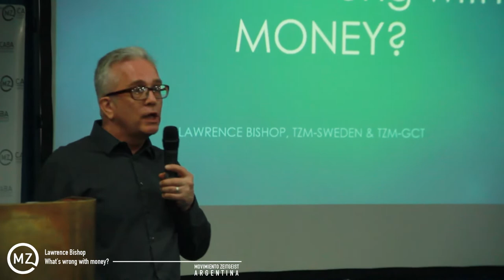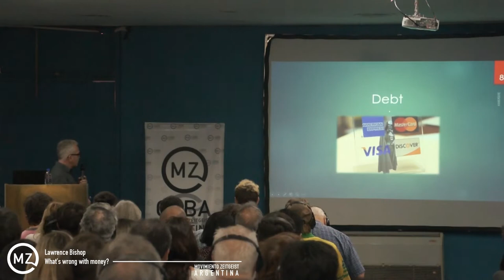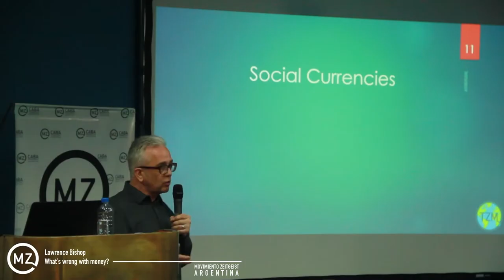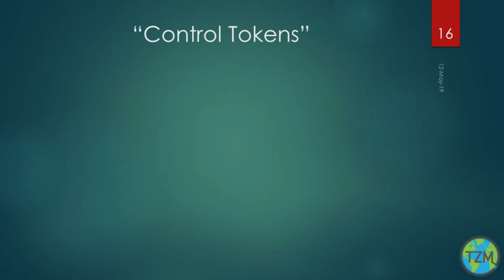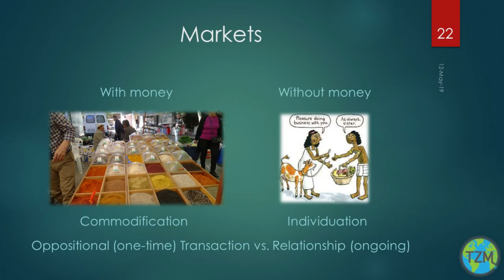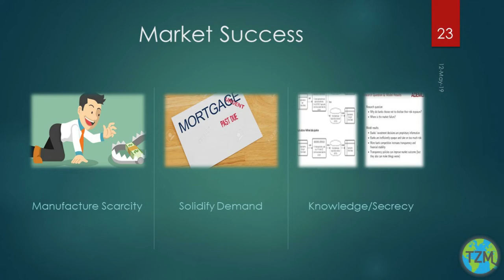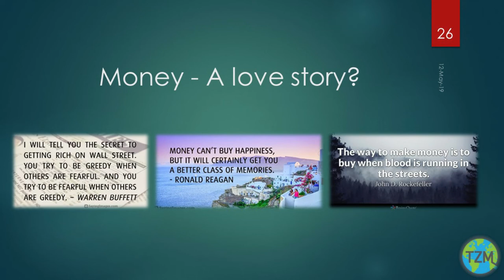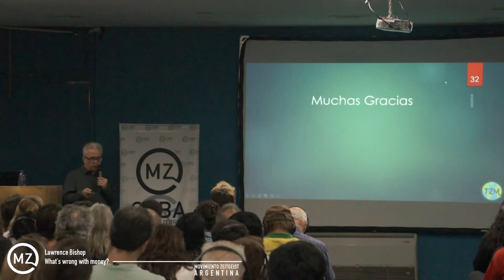What is wrong with Money - Zday 2019 - Lawrence Bishop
Relevant facts about Lawrence Bishop:
Live in Enköping, Sweden
Born in Iowa, United States
Have also lived in France and Germany
62 years old
Married for fifth (and LAST) time
3 adult children, 3 adult stepchildren

Undergraduate studies:
German & Western European Studies
Graduate studies:
MS Computer Engineering
MA Public Administration
Doctoral studies in Political Science & Economics
Business Specialist degree

Career (chronological):
Founder, computer and translation company
Stocks, Bonds, Trusts & Investments bank programmer analyst
Business systems analyst, lease management services, in petroleum consulting firm
Executive manager of systems, chain of computer stores (Apple’s largest dealer)
Managing Director, database consulting firm
Product line manager, international computer and software company serving Dow Jones,
Chicago Board of Trade, Citibank, DOD, DOE, DOT, etc.
Venture capital investor, high tech and biomed, for largest bank in southern U.S.
Residual value manager for Bellsouth’s leasing company
Headhunter for banking executives
Partner in firm managing limited partnerships for the AT&T, Dupont, GE, GM and IBM
employee pension funds
Founder of national digital coloring book firm
Founder of national video tributes / yearbooks company
College instructor in political science and computer science
English instructor & translator to Swedish defense companies
English narrator of Swedish community, commercial and tourism videos
(Former - 13 years) Swedish Socialdemocratic politician (city council, public health, public
housing boards)
Founder and multiple patent-holder of invention & design company
Left Party (Vänsterpartiet) member of Regional Parliament in Uppsala, and member of
Property & Services Board